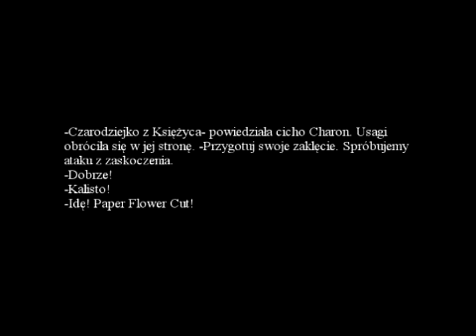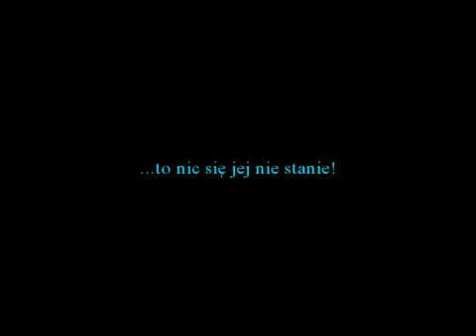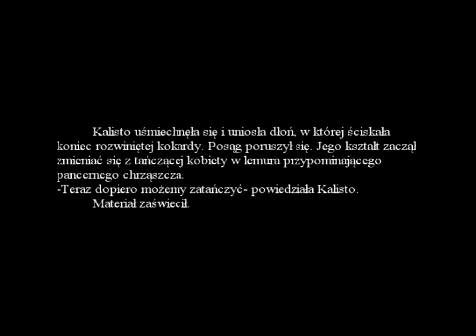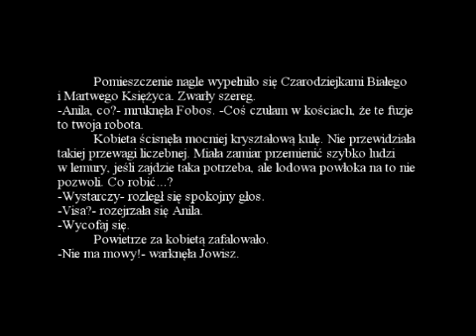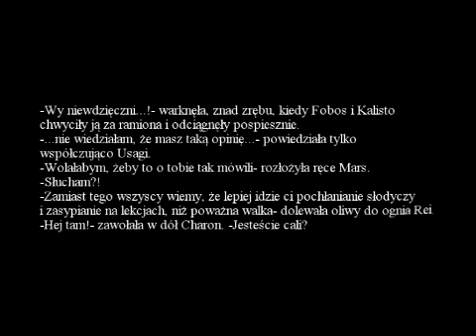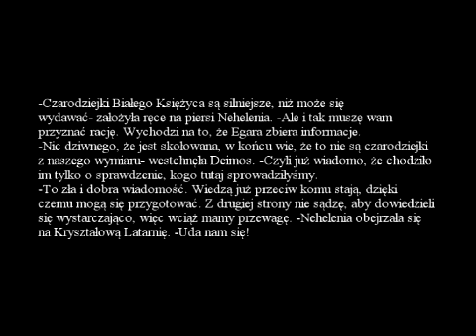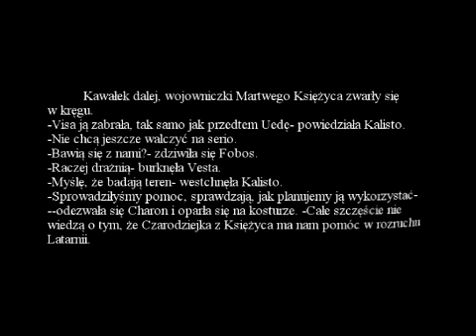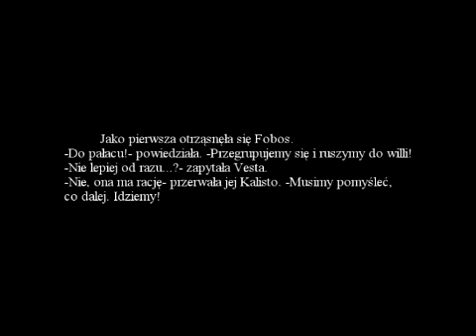Sailor Moon ~N~ [PL] -11-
Rozdział jedenasty.

Rany, YouTube odrzucał film X razy, już traciłam nadzieję, że w ogóle mi się uda o_O

W każdym razie: atak specjalny Kalisto :)
(Pofragmentowany atak z `Kamikaze Kaitou Jeanne` z efektami specjalnymi sailoreris123)

Przejścia przedstawiają czarodziejki i przeciwników i zostały zrobione przy pomocy dolldivine.com
Animacje i muzyka należą do ich prawnych właścicieli!

A BIG thank you to sailoreris123 for making special effects for Sailor Kalisto`s attack!! (: